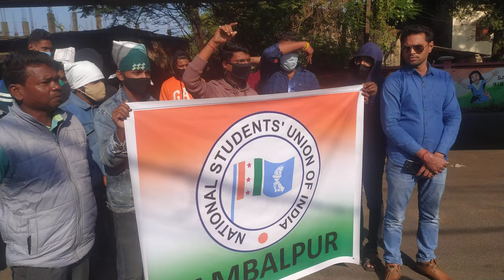5 January 2022